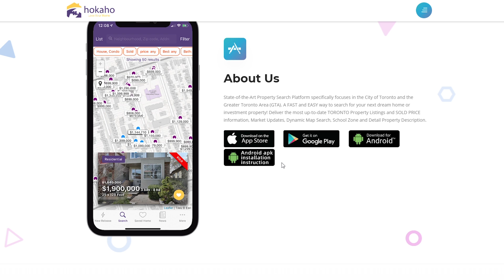Bayview Hill 列治文山 遊車河 Richmond Hill - 社區介紹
Richmond Hill樓價
Richmond Hill樓價走勢

Google Play

多倫多房地產 (Toronto Properties), 多倫多專業人士喜愛的區, 多倫多豪宅區, 多倫多樓價走勢, 要幾多錢先可以退休去多倫多, 多倫多有錢佬區, 多倫多專業人士喜愛的區, 有香港特色的區, 回流加拿大, 點解疫情冇影響樓市